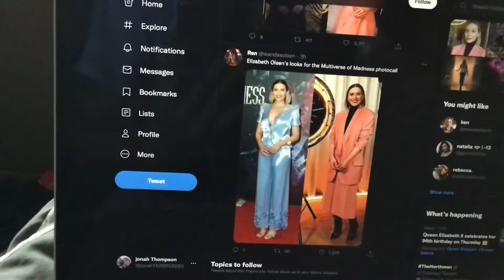Elizabeth Olsen’s looks for the Multiverse of Madness photocall